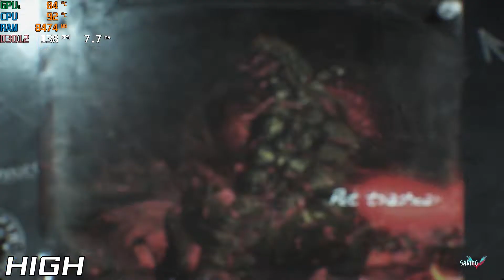RTX 3050(Laptop) DMC 5 benchmark all setting - Ryzen octa core 16 GB dual channel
Heyy Guyzz,,
Back in Action.
RTX 3050(Laptop) HALO INFINITE benchmark all setting - Ryzen octa core 16gb dual channel performance Test...
My system specs
ASUS TUF A17
RTX 3050 (60+15 with dynamic boost)
GDDR6  4GB
Ryzen 7  4800H OCTA CORE
RAM 16 GB(8*8 DUAL CHANNEL) 3200 MHZ
RAM Type - DDR4
Clock Speed-
Max Boost Frequency Up to 4.2 GHz

Thanks for your Love and Support! Keep Supporting and Stay in touch for more better content. THANKYOU!